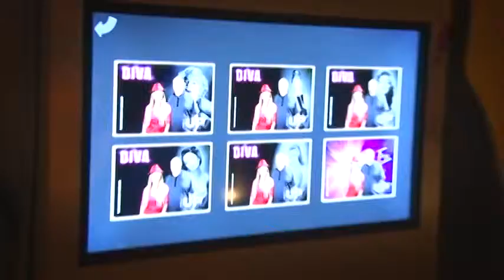PROGRAMA TUDO UP142 LANÇAMENTO UP MAGAZINE PAIS